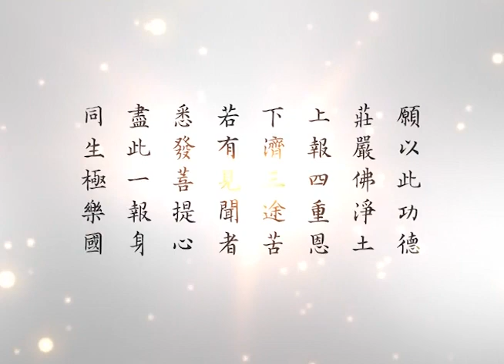懂因果就能趨吉避凶 001 果報